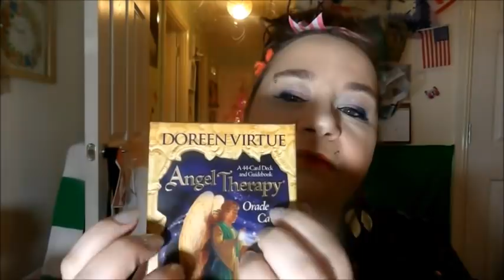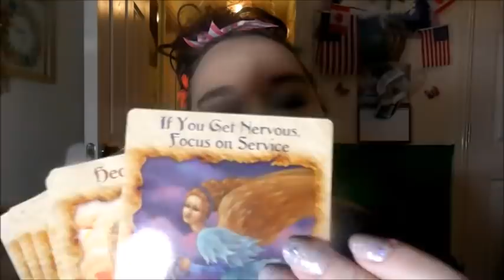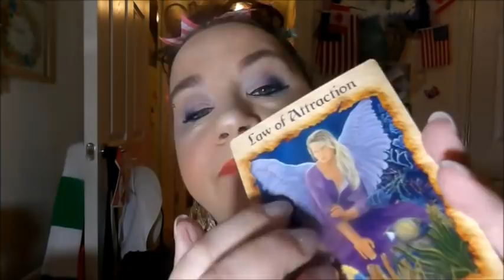👼 ASMR Angel Makeup Look 😇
👼Hello my beautiful little berries , in this makeup video i make you into a Angel , i take my time in this video and have a wee chat to you about Christmas , i also leave a little message to you all at the end of the video , i hope you all have a blessed Christmas and a wonderful 2021, thanks for watching , hugs and love to you all xxxxxxxxxxx

WISH LIST